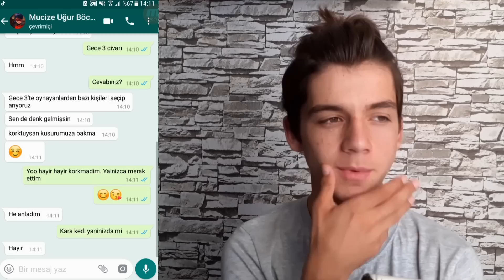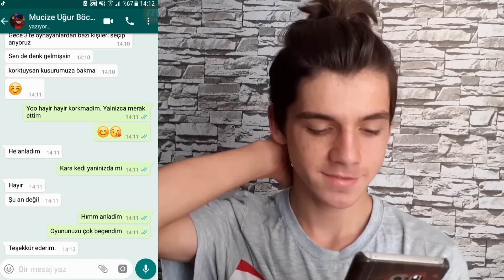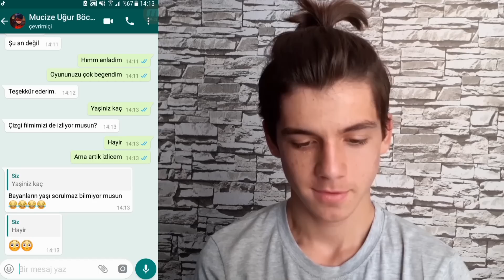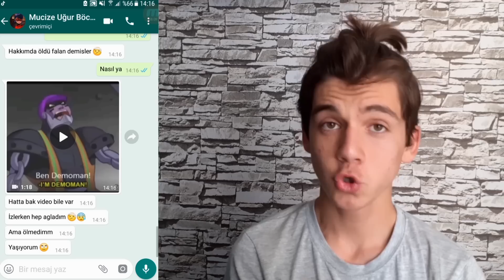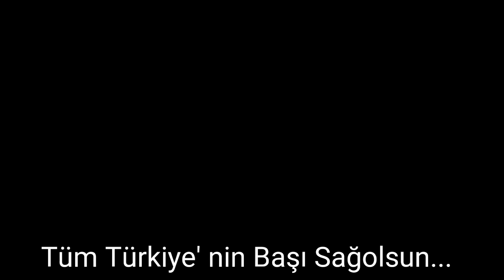MUCİZE UĞUR BÖCEĞİ BANA VİDEO ATTI !! (Herşey Bitti)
►Selam arkadaşlar ben 115k Aboneli kanalı kapanan sevimli çocuk. Bugün MUCİZE UĞUR BÖCEĞİ BANA VİDEO ATTI !! (Herşey Bitti) adlı video ile karşınızdayım.
Umarım videomu beğenmişsinizdir, Keyifli Seyirler...

►Merhaba ben Burak Memiş,  115k aboneli kanalım kapandı ve bende Youtube'a yeniden başladım. Bu kanalda eğlence , korku, challenge , parodi şarkılar , tepki , eleştiri ve Şaka videoları çekiyorum.